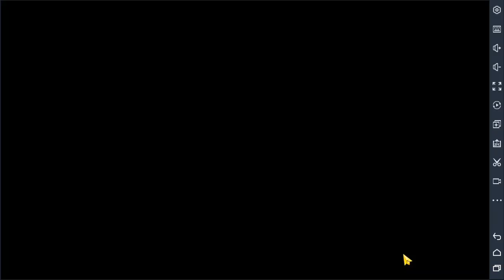ONDE ENCONTRAR O 3º BAÚ DO TESOURO DO PIRATA - CORRE E PEGUE O SEU!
SALVE GALERA! HOJE 03/12/2019 É O DIA DE COLETAR O TERCEIRO BAÚ DO TESOURO DO PIRATA! E JÁ DESCOBRIMOS ONDE ELE ESTÁ!